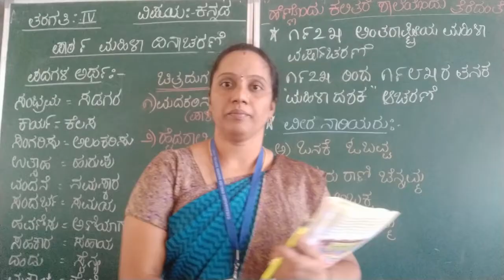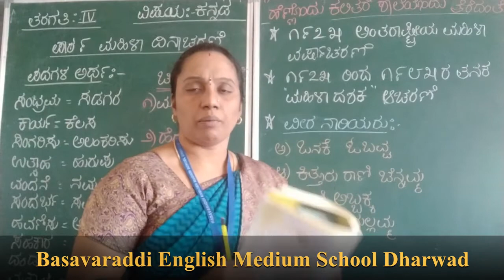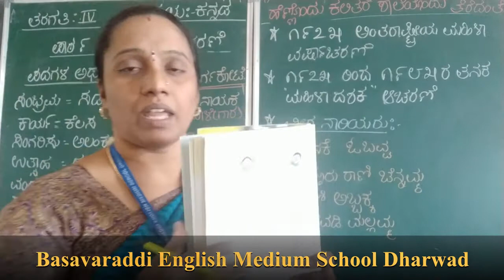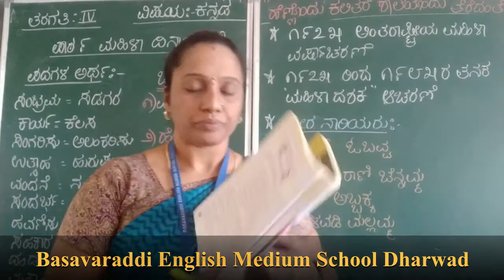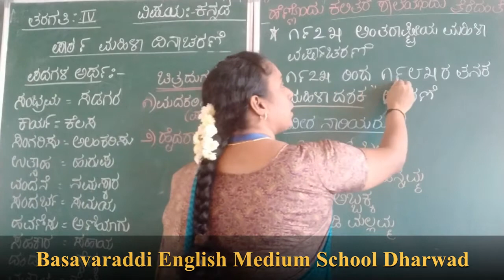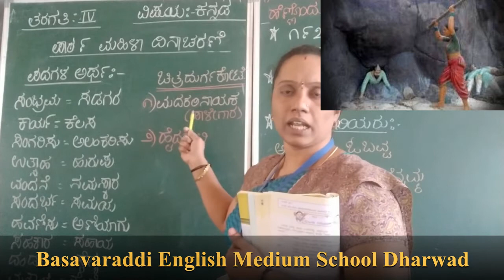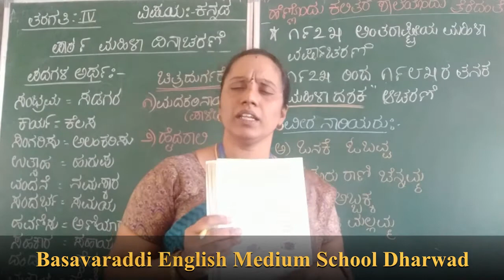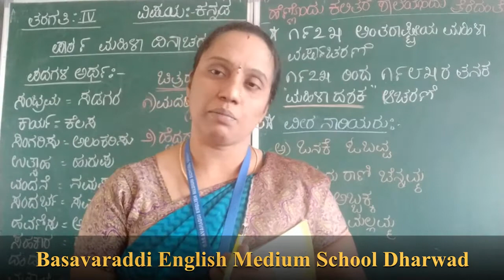30-11-20/4th std/kannada/Lesson 9 Mahila Dinacharane /Basavaraddi English Medium School